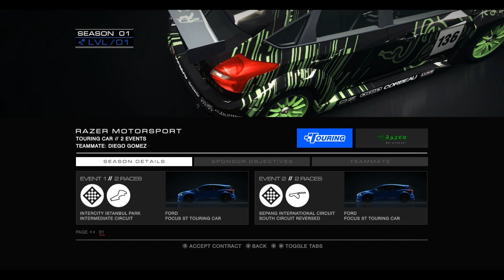GRID Autosport - E1 - Egyszer fent, egyszer lent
► Ha elnyerte a tetszésed ez a videó, nyomj rá a Tetszik gombra!
Ha szeretnél értesülni az új videóimról, kattints a Feliratkozásra! ◄

►SKYPE:
gumicsicsi64